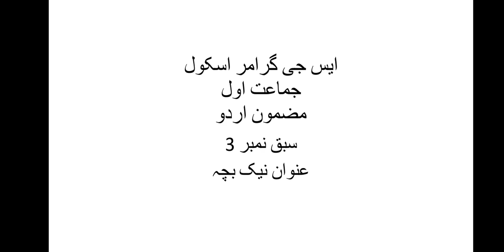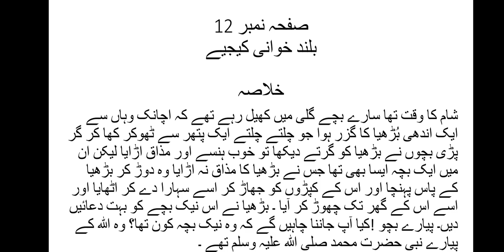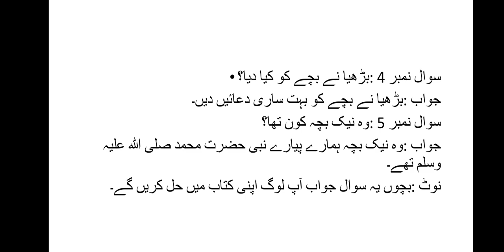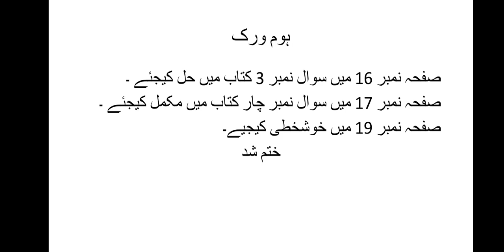Class I Urdu Chapter 3